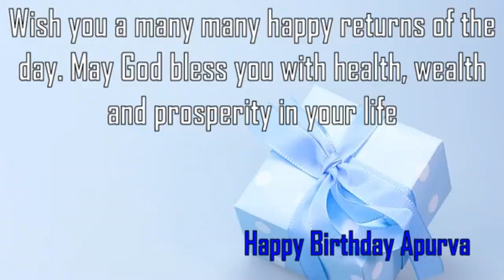Happy Birthday Apurva Image Wishes✔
Happy Birthday Apurva Images. Send Personalized happy birthday wishes to Apurva in 1 min by visiting
GreetName has thousands of image templates to choose from based on gender, age, and relationship. Pick the best image template. Enter Your Name and click 'Generate Personalized Image' button. You can share Apurva picture birthday wishes to any social network such as Facebook status, Whatsapp status, Instagram, Twitter, Google+, etc